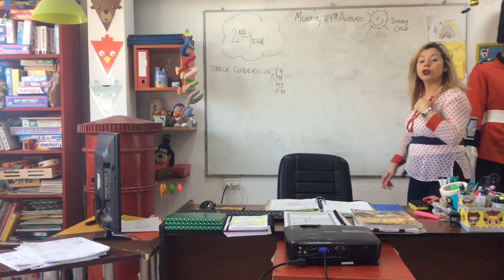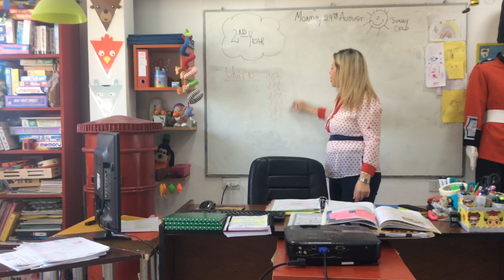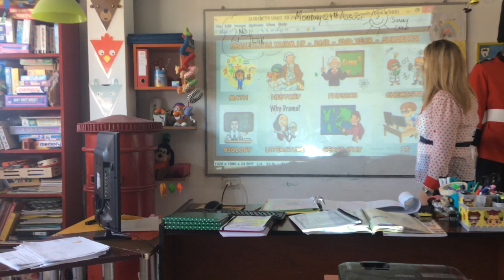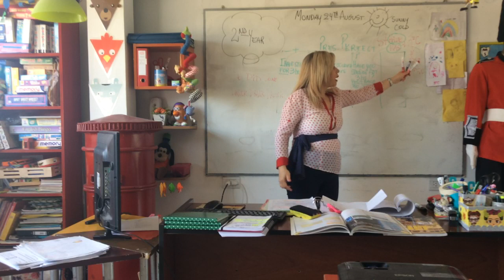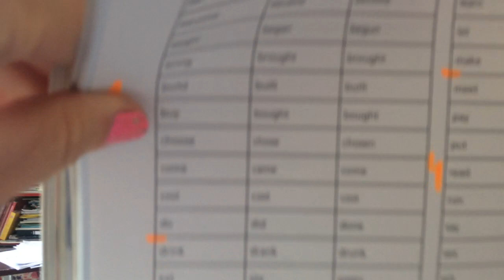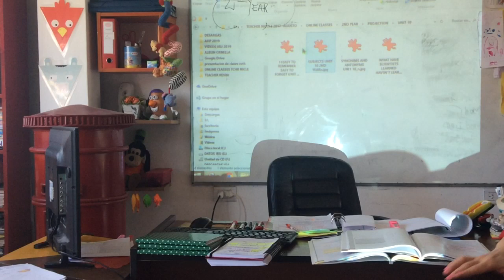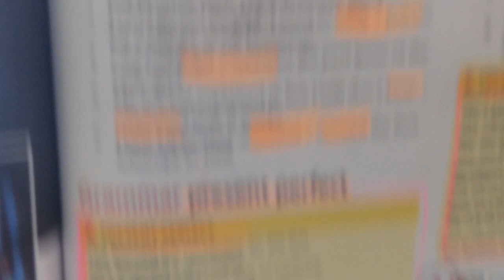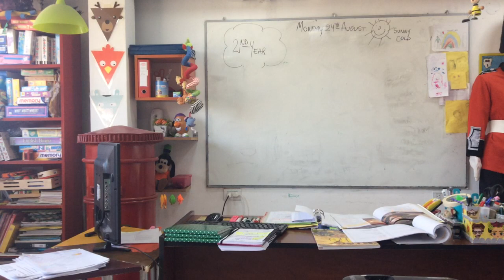VIDEO CLASE 24/08/20 2ND YEAR